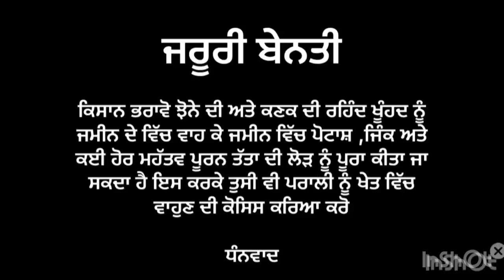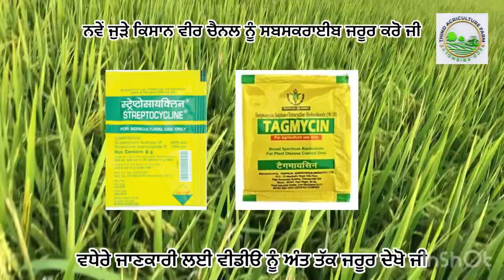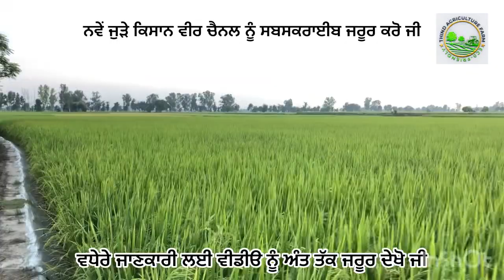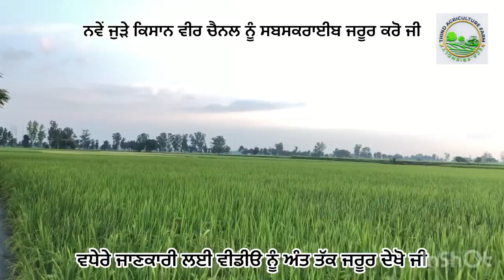ਮੀਂਹ ਤੋਂ ਬਾਅਦ ਝੋਨੇ ਦੀਆਂ ਮੁੰਝਰਾਂ ਜਾ ਦਾਣੇ ਦਾਗੀ ਹੋਣ ਦਾ ਕਾਰਣ ਤੇ ਇਲਾਜ/Bacterial panicle blight of rice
punjab news
Pr 126 paddy details
pr 126 paddy details in punjab
bacterial panicle blight
how to control bacterial panicle blight of rice
bacterial leaf blight of rice
rice bacterial panicle blight
dhan me bacterial panicle blight
Tebuconazole fungicide
tebuconazole fungicide uses